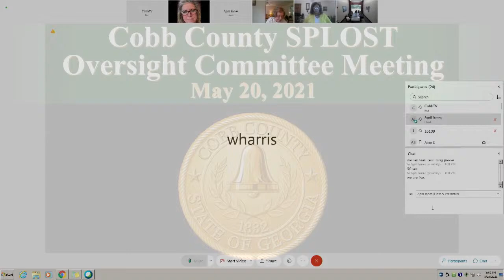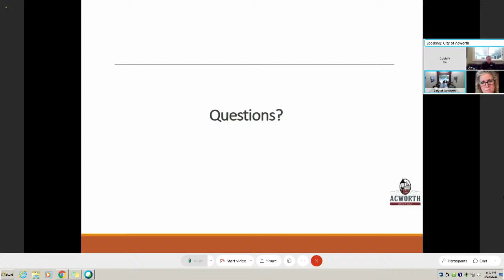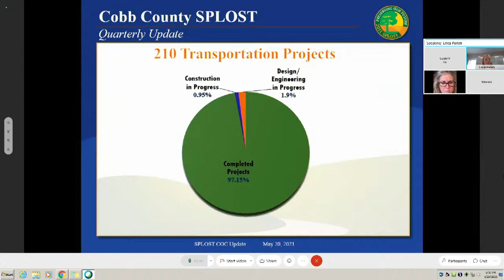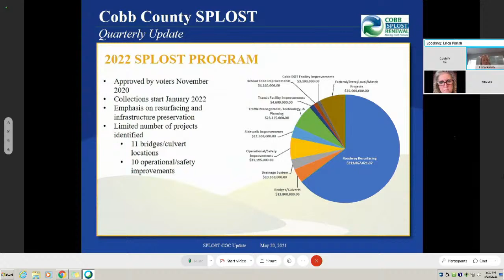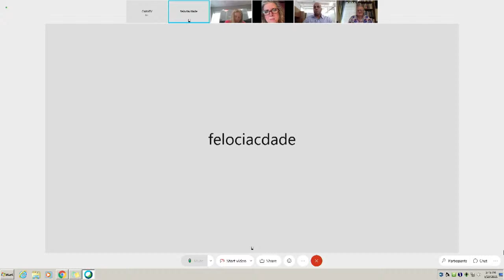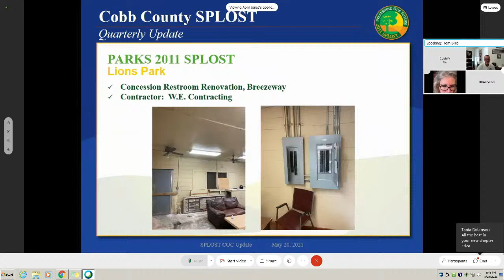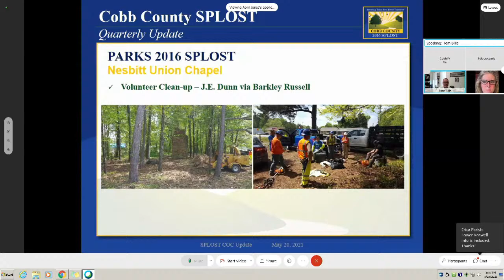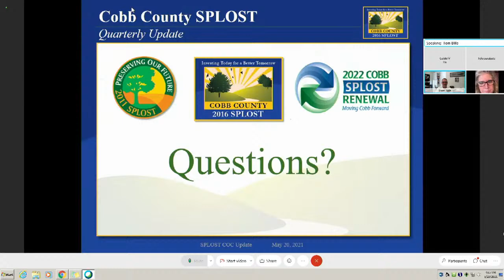SPLOST Oversight Committee Meeting - 05/20/2021